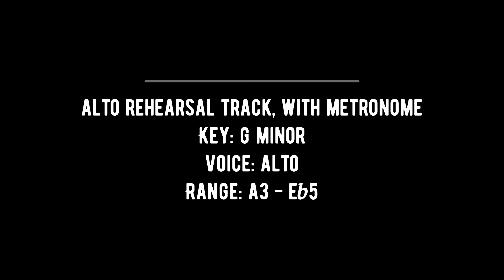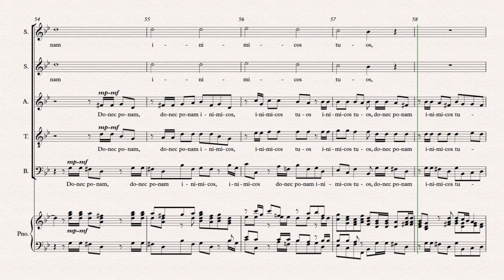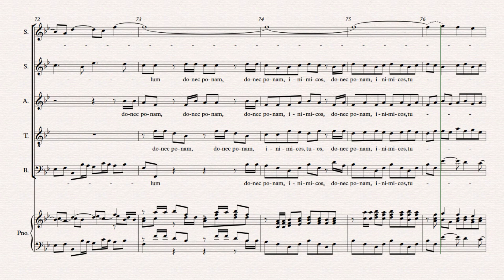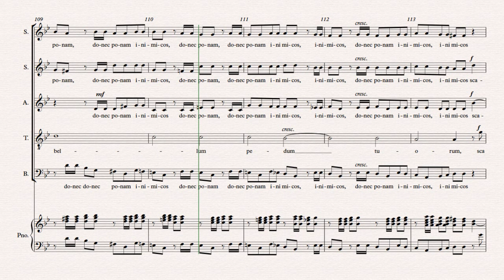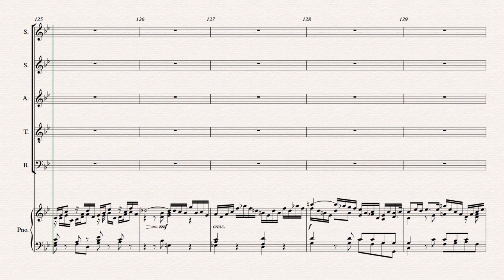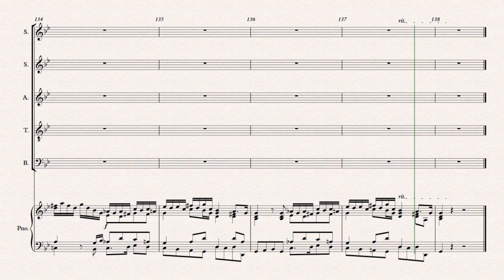DIXIT DOMINUS - G.F. Handel, Alto Rehearsal Track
0:06 measure 1 (intro)
0:44 measure 16 (2 measures before Alto entrance)
1:15 measure 28 (1.5 measures before Soprano "solo")
1:26 measure 32 (1.5 measures before Alto "solo")
1:38 measure 37 (1 measure before Tenor entrance)
2:15 measure 51 (1 measure before Soprano 1/2 half note "Donec")
2:48 measure 63 (1 measure before "scabellum" canon)
3:30 measure 79 (1.5 measures before Soprano 1 "scabellum" descant)
3:43 measure 84 (1 measure before "Dixit" homophony)
3:51 measure 87 (1 mesure before Tenor "solo")
3:59 measure 90 (1 measure before Sop 1/2, Alto, Tenor, Bass tutti entrance)
4:07 measure 93 (1 measure before Tenor/Bass half note "Donec")
4:31 measure 102 (1 measure before Alto whole note "scabellum")
4:57 measure 112 (2 measures before "scabellum" polyphony)

DIXIT DOMINUS, by George Frideric Handel
Alto Rehearsal Track, with Metronome
Key: g minor
Voice: Alto
Range: A3 - Eb5

CONDUCTOR'S REHEARSAL NOTES:
As you learn the music and become familiar with the notes and rhythms, also ask these questions
regularly, “What human emotion is aligned with the text and music? “How does this phrase, this song,
this chord etc., make me feel”? “What do I wish for the listening audience to perceive during this song,
this program etc.? These questions I deem critical as we seek to create an experience for all involved.

I cannot wait for this! Learn this one on a non-sense syllable or count singing. Be in no hurry to add the text!!! The dynamic shifts will come quickly and need to be clear to the ear. This has to dance and be very articulate. Our tones will have to be forward, bright and resonate. Did I mention dance?

• m. 22- Sopranos crescendo through “me-o.”
• m. 23- everyone accent each entrances.
• m. 24-25- Altos crescendo & decrescendo “me-o.”
• m. 39- Tenors crescendo through “me-o.”
• m. 42- Tenors and Basses move through “sede.”
• m. 46-47- Sopranos and Altos decrescendo through phrase.
• m. 52-53- Sopranos give stress to the word “donec” and crescendo through “ponam.”
• m. 55-57- Sopranos give stress to the words “inimicos” and “tuos.”
• m. 59-62- Sopranos give stress to the words “scabellum,” “pedum” and ‘tu’ of “tuorum”
• m. 62- Altos and Tenors decrescendo.
• m. 68- Sopranos and Altos decrescendo.
• m. 75- Sopranos crescendo.
• m. 76-77- decrescendo through the phrase (ALL)
• m. 78- crescendo starting at the word “ponam." (ALL)
• m. 82- decrescendo starting at the word “donec.” (ALL)
• m. 83- crescendo starting at the word “inimicos.” (ALL)
• m. 84- decrescendo and crescendo through the phrase. (ALL)
• m. 94- Tenors and Basses give stress to “donec.”
• m. 105-106- decrescendo through the phrase. (ALL)
• m. 117- crescendo starting at the word “pedum.” (ALL)

INSTRUCTIONS/ERRATA:
(none as of 6/17/2021)